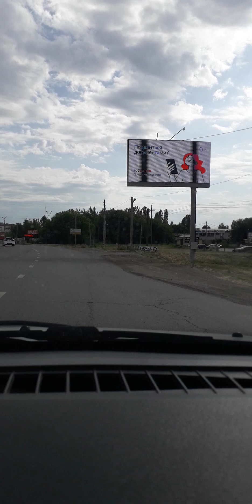Из Солнечного до Юбилейного. Город Саратов.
Всем кому понравилось видео, вы можете меня поддержать ₽ублём по номеру карты 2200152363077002

АВТО ИЗ ЯПОНИИ, КОРЕИ, КИТАЯ. Новые и с пробегом, комплектация, цвет и год автомобиля на ваш вкус.